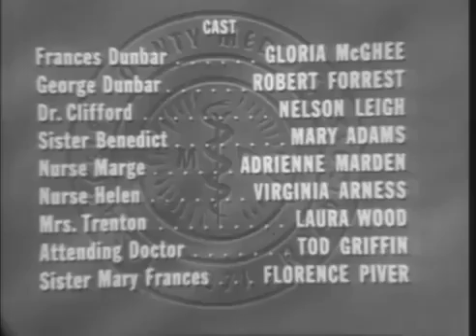The Medic S02E04 And Then There Was Darkness Pt II